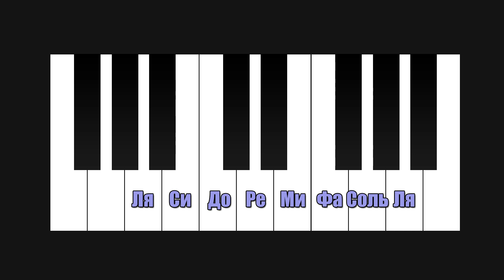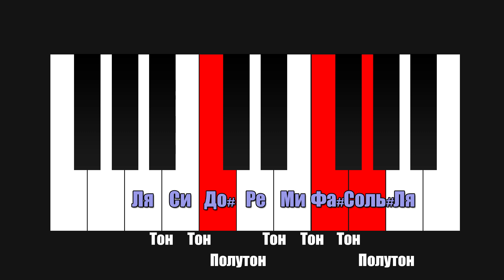Натуральная минорная гамма. Рассказывает Владимир Семенов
В этом видео мы детально разберем структуру натуральной минорной гаммы и научимся играть ее во всех позициях и аккордовых формах. Для тех, кто испытывает проблемы с запоминанием и пониманием структуры минорной гаммы, данное видео окажется очень полезным!